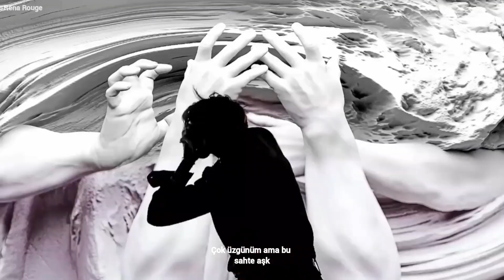BTS X BLACKPINK Lets Kill This Fake Love (Türkçe Çeviri)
Lyrics koyamıyorum çünkü çok uzun-